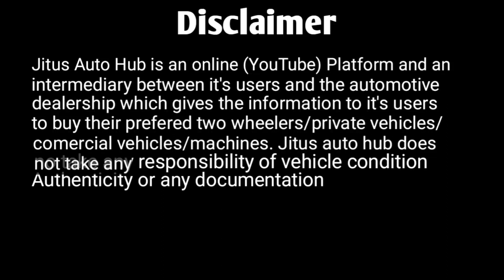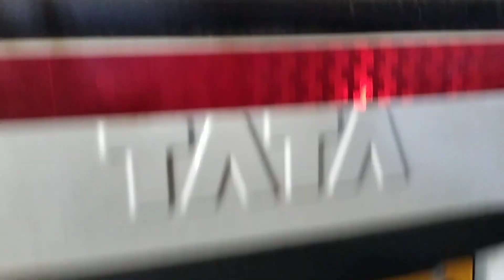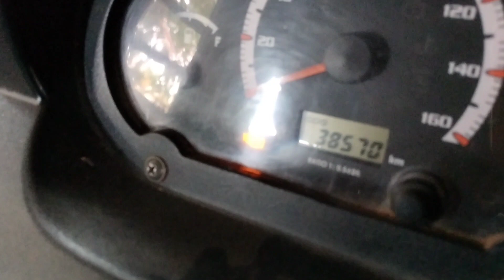Tata Magic Express BS4 | 2019 Model For Sale & Review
Tata Magic Express BS4 | 2019 | Guwahati